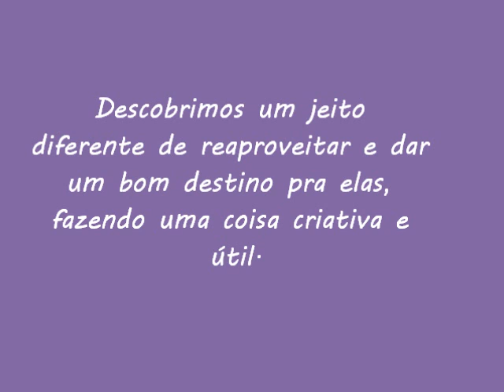trabalho de Ecodesign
Luminária Reciclavel